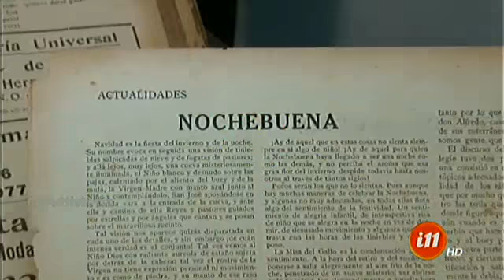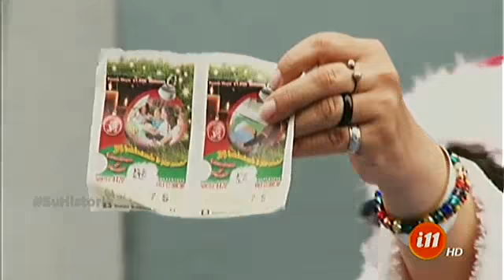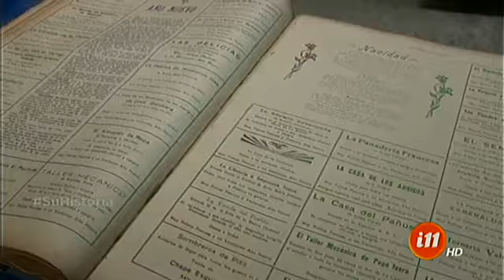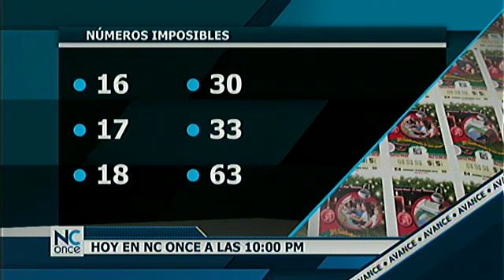Informe 11 : Programa del 16 diciembre de 2016